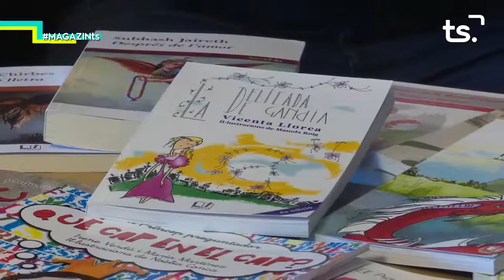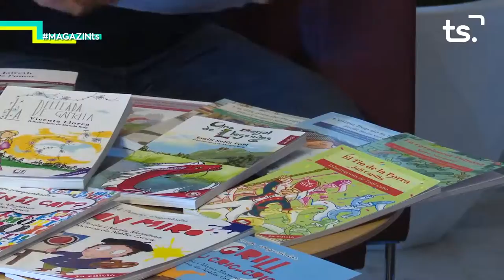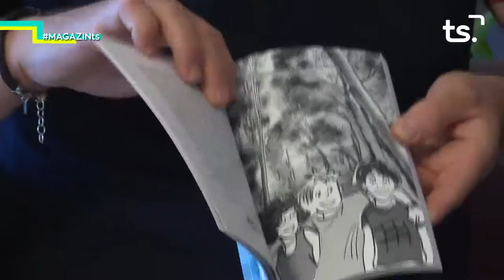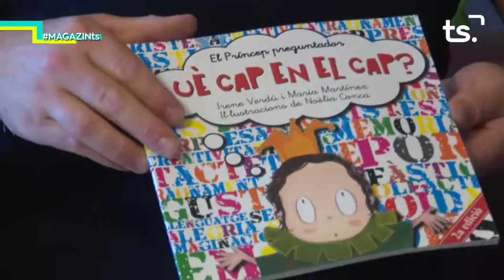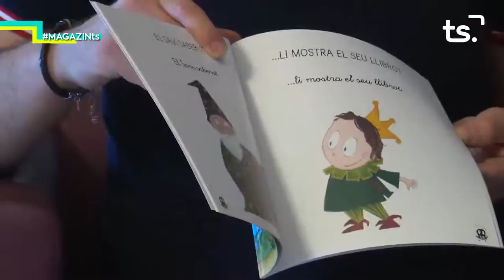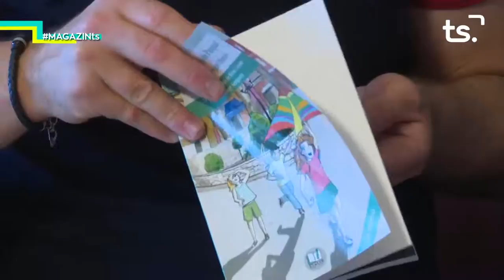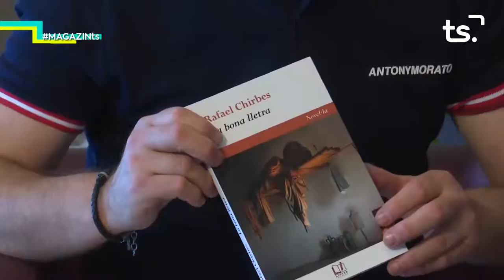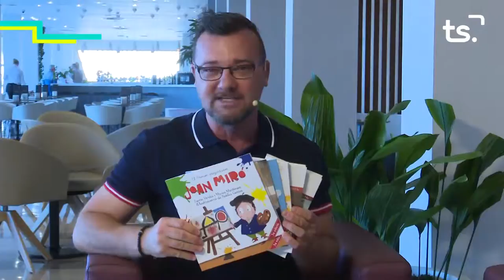2019-05-28 MAGAZIN TS - JULI CAPILLA